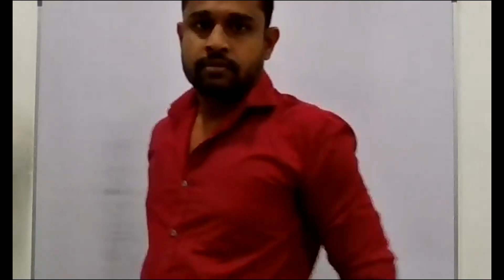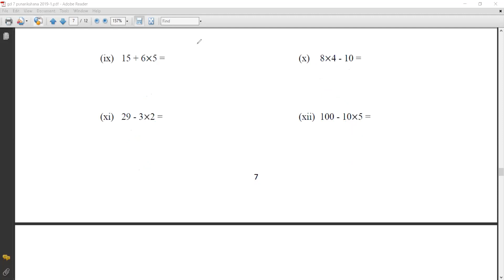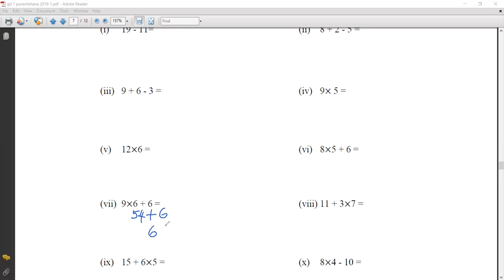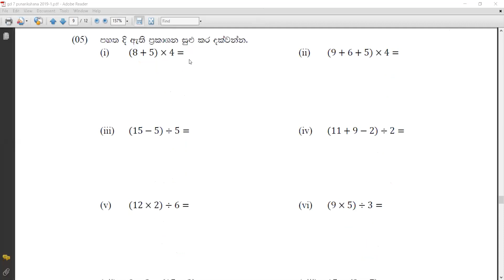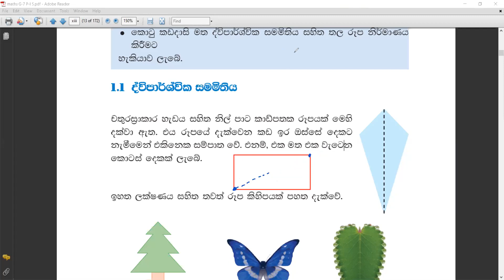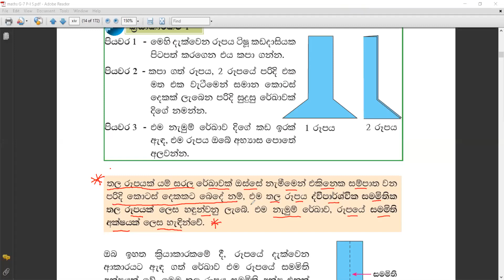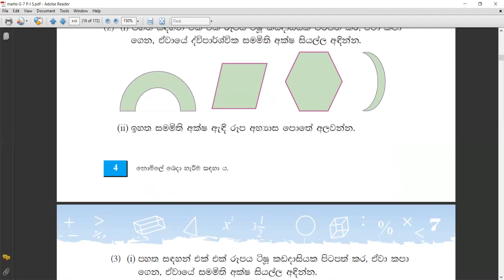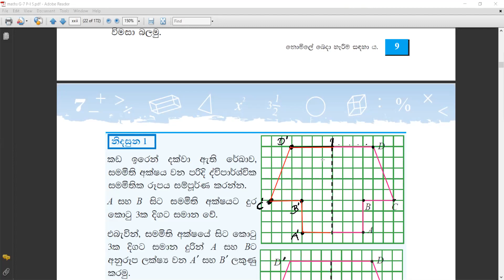Grade 7 | පූර්ණ සංඛ්‍යා මත ගණිත කර්ම